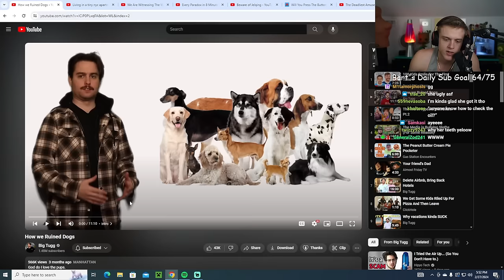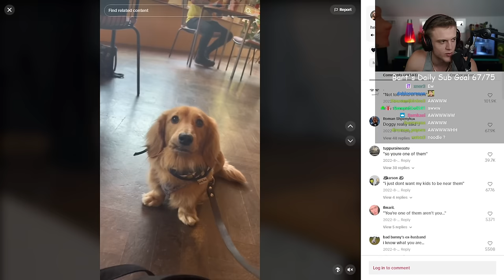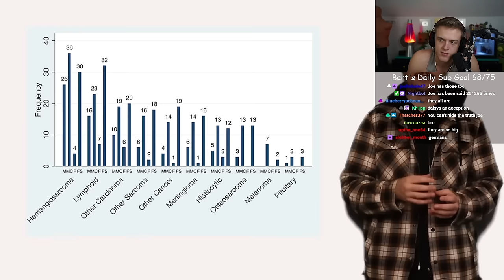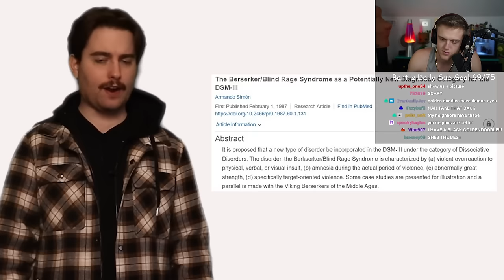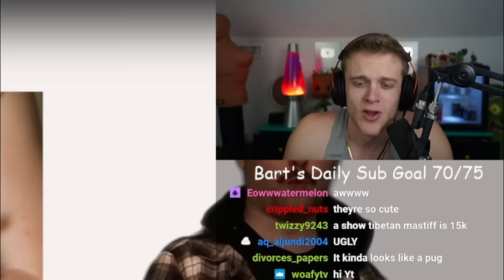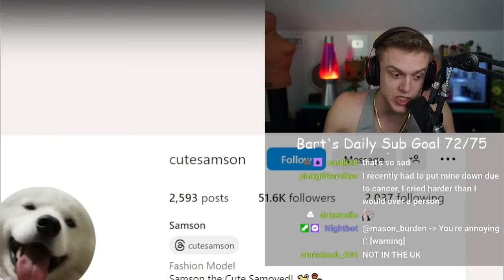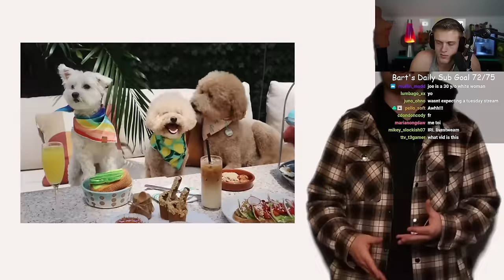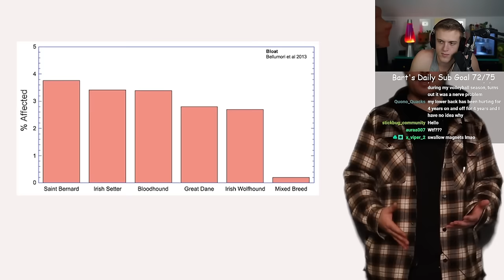Joe Bartolozzi Reacts to How we Ruined Dogs